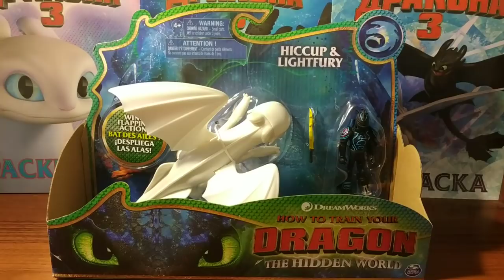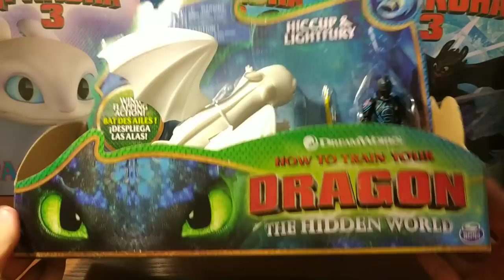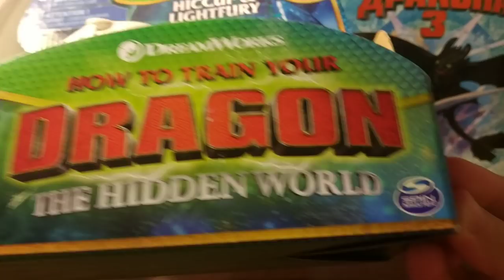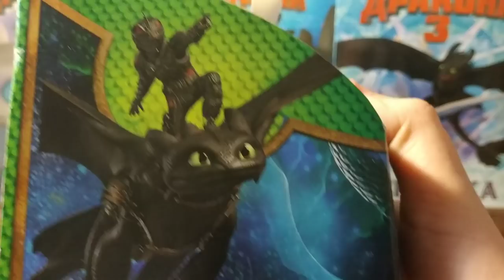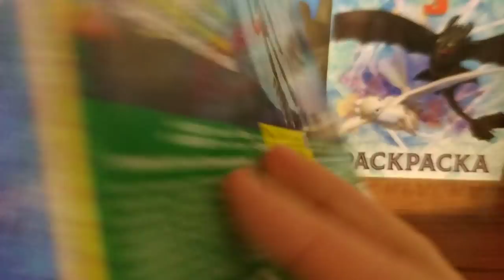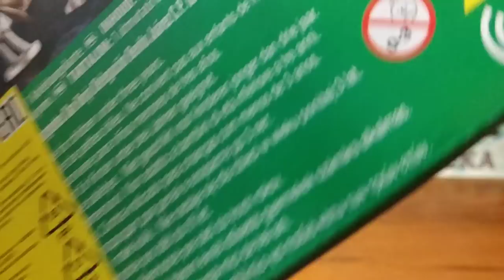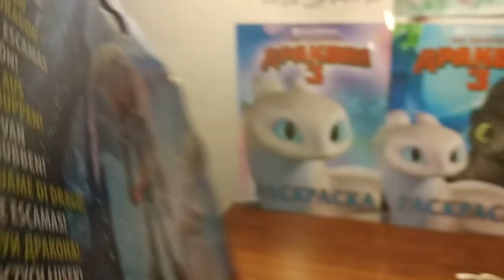Дневная Фурия, Иккинг, Беззубик из как приручить дракона-3. Обзор. Распаковка.